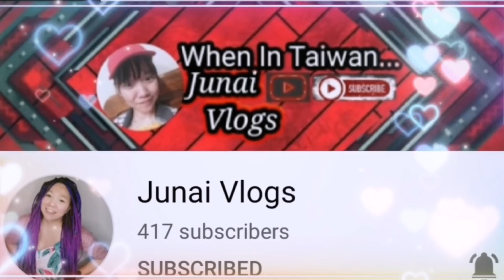SIS JUNAI VLOGS SURPRISE VEDIO GREETINGS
SURPRISE MSG VEDIO PARA KAY SIS JUNAI VLOGS MEDYO SUMAMA PA LOOB NYA SAKIN DAHIL D AKO BUMATI NONG ARAW NG BDAY NYA D NYA ALAM NA MY NILULUTO KMING SURPRISE PARA SA KANYA HIHIH HAPPY BDAY BDAY SISSY JUNAI STAY WHAT YOU ARE ANDITO LNG AKO PALAGI KAHIT D MAN TAU MAG USAP NG MALADAS JUST CALL AWAY WISH U LL D BET AND GOODHEALTH FOR YOU AND YOUR FAMILY ..WE LOVE YOU FROM;TEAM VENOMOUS